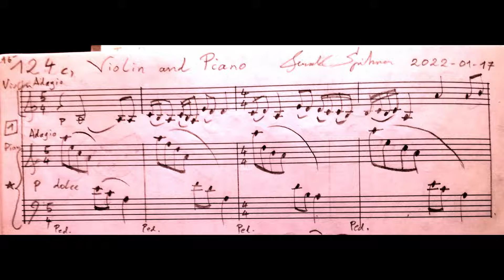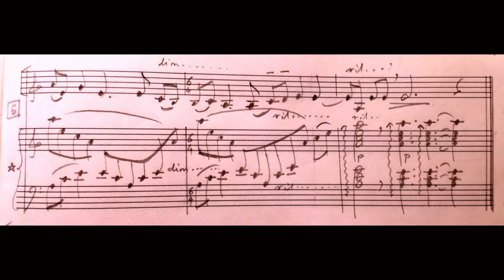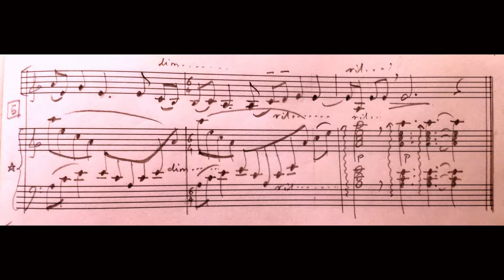[124c] Violin and Piano by Gerald Spitzner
Violin and Piano [124c]
music composed by Gerald Spitzner